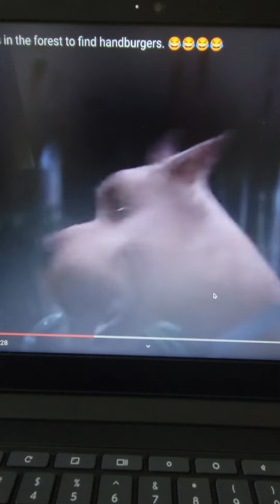"Alex"(Shrek) Part 2-The Flying Talking Dog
Scooby doo is the flying talking dog.